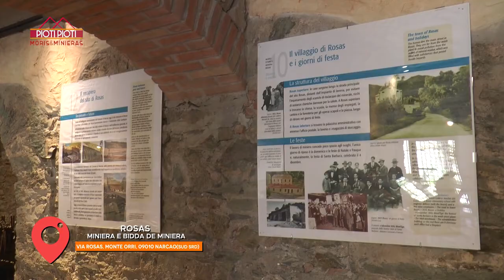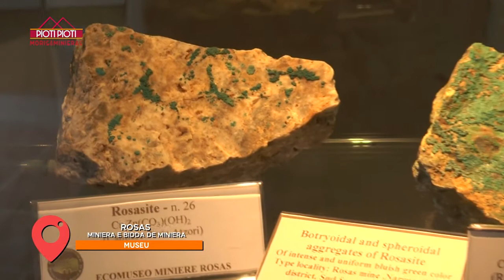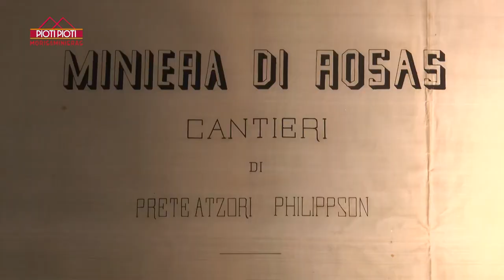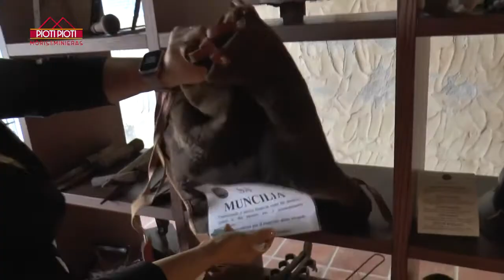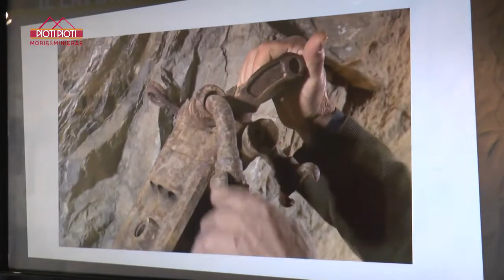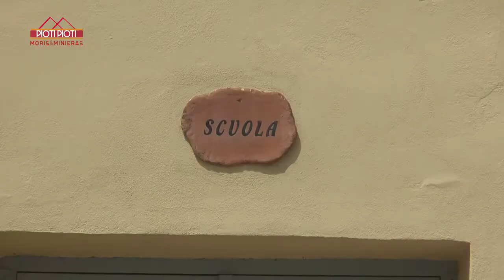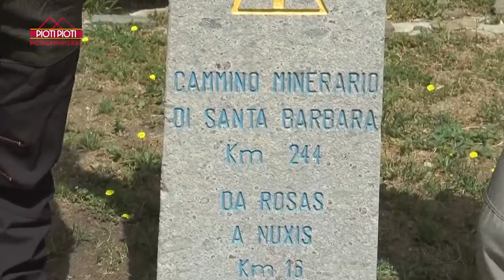Villaggio Minerario Rosas- Quarta puntata di Pioti Pioti Tcs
🎊Eccola!  la QUARTA PUNTATA DI PIOTI PIOTI (piano piano) su TCS Telecostasmeralda !!!
👷Stavolta abbiamo visitato la miniera di Rosas dove abbiamo incontrato Roberto Curreli e le guide del sito minerario